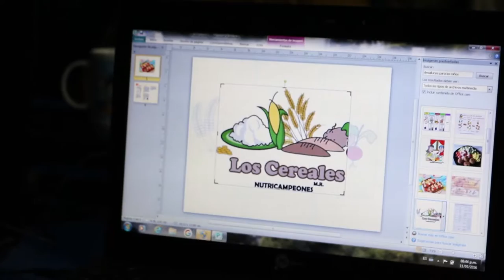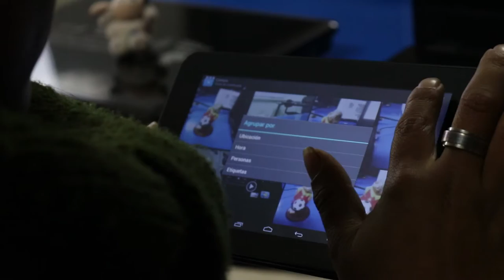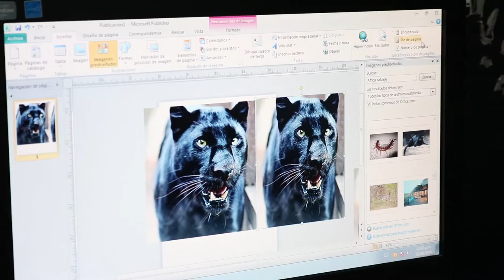Capacitación en la I.E.M Francisco de la Villota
En ejecución del proyecto Pasto Vive Digital la institución educativa Francisco de la Villota del corregimiento de Genoy participa activamente de la Red de Centros. Mayor información.